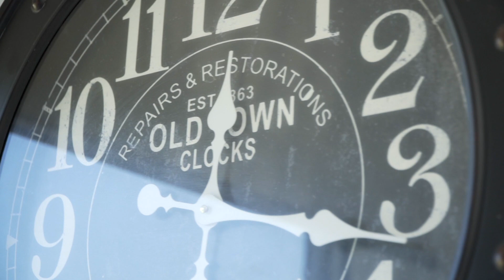Taren Point | 11B Alexander Avenue | Pulse Property Agents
This stunning residence offers a solid full brick construction and has been cleverly designed to accommodate the growing family. Boasting convenient lift access from the garage to the ground floor and offering a beautiful outlook across the city skyline and Woolooware Bay.